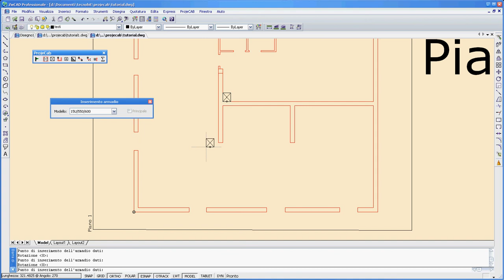Posizionamento armadi - ProjeCAB: Posizionamento armadi nel progetto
In questo filmati viene spiegato come si posizionano gli armadi all'interno di un progetto con ProjeCAB. Per maggiori informazioni vai sul sito